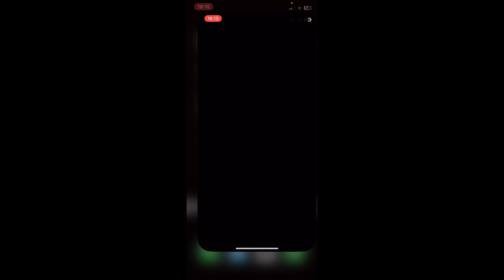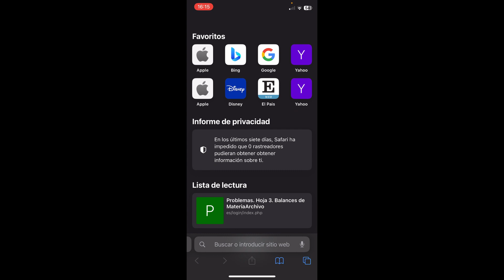Como BUSCAR en Google por IMAGENES (2026) ✅ Buscar IMAGENES en google CON OTRA IMAGEN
Aprenderás a usar la función de búsqueda inversa de imágenes de Google, cómo identificar fotos en línea y explorar trucos para obtener los mejores resultados.

En este video aprenderás cómo realizar búsquedas inversas de imágenes en Google utilizando otra imagen como referencia. Descubre paso a paso cómo encontrar imágenes similares, verificar la autenticidad de una foto o identificar su origen. Exploraremos las diversas herramientas y técnicas disponibles para realizar este tipo de búsqueda, así como los casos de uso prácticos en los que puede ser útil. Aprende a utilizar esta función poderosa de Google para encontrar información relevante y descubrir contenido visual relacionado con tus intereses. ¡No te pierdas esta guía completa sobre cómo buscar imágenes en Google con otra imagen!

⭐ PALABRAS CLAVE ⭐
google imagenes
buscar
google
fotos

Búsqueda por imagen en Google
Encontrar imágenes similares en Google
Cómo buscar por fotografía en Google
Usar la función de búsqueda de imágenes en Google
Trucos para buscar por imagen en Google
Identificar imágenes en Google
Encuentra la misma foto en Google
Tutorial de búsqueda de imágenes en Google
Búsqueda inversa de imágenes en Google
Pasos para buscar por imagen en Google
Buscar imágenes similares a una foto
Reconocimiento de imágenes en Google
Búsqueda avanzada de imágenes en Google
Cómo buscar imágenes con Google Lens
Búsqueda de fotografías en línea en Google
Herramienta de búsqueda de imágenes de Google
Técnicas para encontrar fotos en Google
Descubre el origen de una imagen en Google
Búsqueda de imágenes en dispositivos móviles
Encuentra imágenes con descripciones en Google